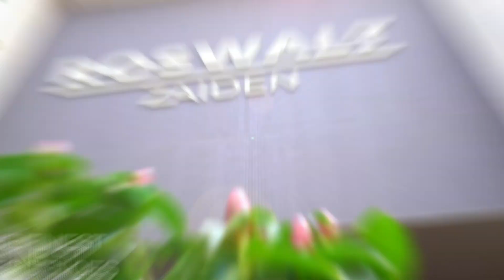2 bhk Sample Flat Tour Ft Roswalt Zaiden by Roswalt Realty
2 bhk Sample Flat Tour Ft Roswalt Zaiden by Roswalt Realty